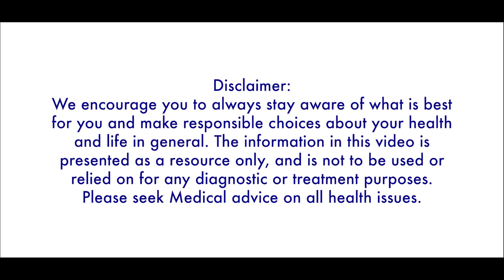PWF 2019 Fabrice De Graef music (All Languages Subtitles)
Pranic World Festival (PWF) 2019 - Fabrice De Graef concert
Tutorial to select the All Languages subtitles on youtube : Tutorial pour selection Sous-Titre dans toutes les langues : Tutorial per selezione sottotitoli in tutte le lingue